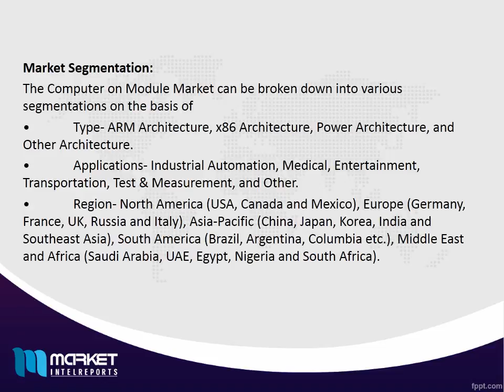Computer On Module COM Market Status and Outlook (2012-2022)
The Computer on Module Market is expected to grow at a steady rate by 2020. The embedded computer or computer on module is a major component of devices like servers and is needed for different rack mount applications. SOM also offers features for vendors for gaining a competitive edge over other technologies. Features like heat dissipation and reduction in the number of moving parts help to improve reliability and reduce the service cost of the equipment.

Recently technological advances in the Computer on Module Market have helped the vendors to reduce the manufacturing cost and improve power consumption in the SOM computer industry.